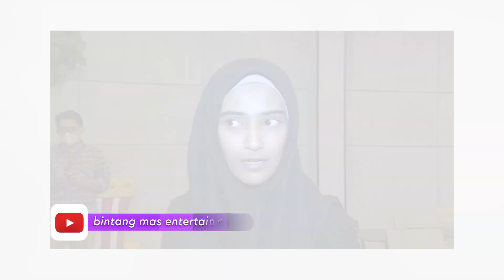Dibilang Jutek Saat Anaknya Digendong Lesti, Begini Tanggapan Nadya Mustika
Ekspresi wajah mantan istri Rizki DA yakni Nadya Mustika Rahayu menuai sorotan publik saat Lesti Kejora mengendong anak semata wayangnya, Syaki. Banyak netizen yang berpendapat kalau Nadya terlihat jutek saat lesti menggendong Syaki. Hal ini langsung ditepis oleh Nadya karena sebelum video itu direkam mereka sempat mengobrol dan tertawa. Ia meminta agar netizen tidak salah paham dengannya.